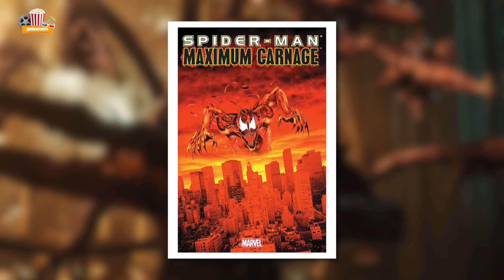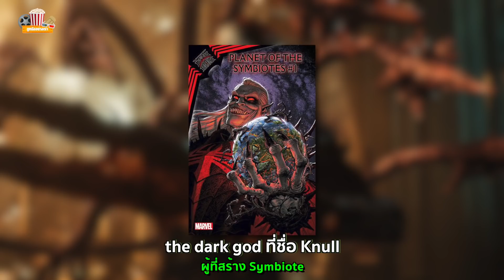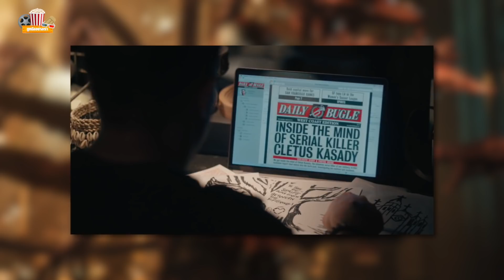เจาะลึกตัวอย่างที่ 2 Venom: Let There Be Carnage | ดูหนังอย่างเรา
เจาะลึกตัวอย่าง ที่ 2 Venom: Let There Be Carnage | ดูหนังอย่างเรา
Chapter
00:00 - intro
01:14 - 01. Carnage
02:26 - 02. Eddie พยายามจะควบคุม Venom
03:43 - 03. เมื่อ Venom กลายเป็นผู้พิทักษ์
05:17 - 04. สถาบัน Ravencroft
06:21 - 05. แนะนำ Shriek
07:43 - 06. กำเนิด Carnage
09:21 - 07. ฉากสังหารยาม
10:34 - 08. Anne อาจเชื่อมโยงกับ Carnage
11:28 - 09. สีแดงของ Carnage
12:22 - 10. การต่อรองของ Venom
13:20 - 11. Anne หมั้นแล้ว
อ่านบทความฉบับเต็มได้ที่